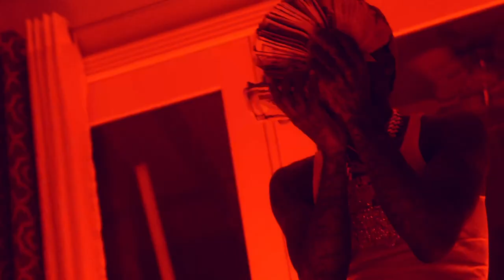Larry Smith - "Detroit Freestyle" (Official Video)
Directed & edited by 4 Square Films.